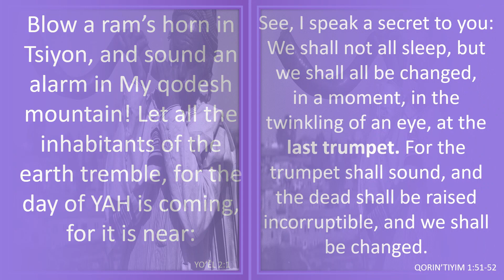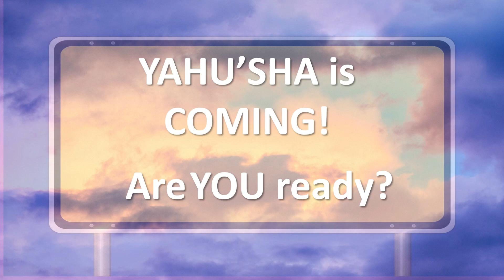The Festival of Trumpets | Blow the Shofar with us! | Yah's Original Perspective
The Festival of Trumpets | Blow the Shofar with us! | Yah's Original Perspective ✔️ Next Video to Watch The Fall Feast Playlist

🙏🏾Join us every Saturday at 8:00 am (ET) LIVE!  You will be BLESSED! 🙏🏾